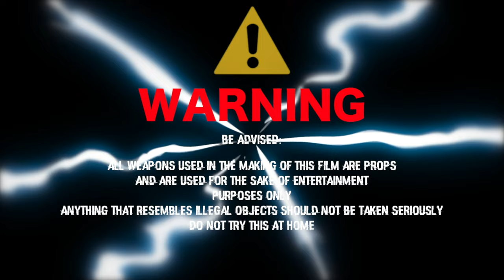Action 3 x Mula 3 - Aye Aye 🎥Shot By Day One Visuals ( 4K )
Action 3 x Mula 3 - Aye Aye